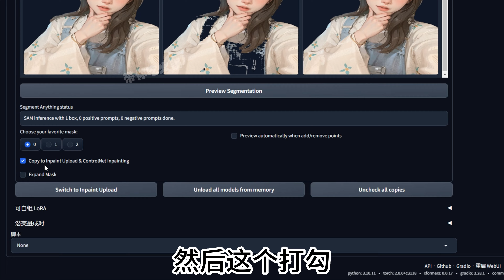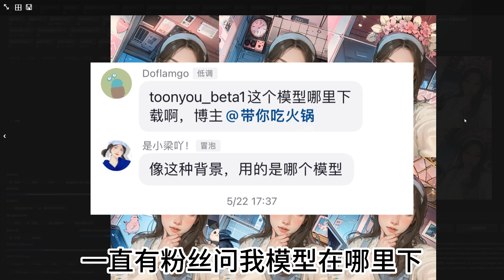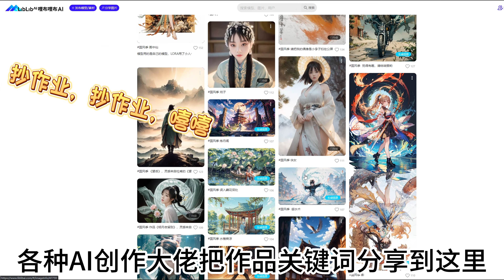Segment Anything一键抠图换背景，视频后半部分有轻松搞定各类模型，别错过好吧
我是一个新up主 有很多东西制作可能没有别人的完全和精美
谢谢大家的关注和厚爱，我只要有时间，都会回复大家的问题（可以给我3连吗）

下载好后解压到sd-webui-aki-v4\extensions 文件夹里 重启sd即可

（记得看下载页面介绍，需要下载一个模型 ）

Download this extension to ${sd-webui}/extensions use whatever way you like (git clone or install from UI)
Choose one or more of the models below and put them to ${sd-webui}/models/sam. Do not change model name, otherwise this extension may fail due to a bug inside segment anything.
Three types of SAM models are available. vit_h is 2.56GB, vit_l is 1.25GB, vit_b is 375MB. I myself tested vit_h on NVIDIA 3090 Ti which is good. If you encounter VRAM problem, you should switch to smaller models.
GroundingDINO packages, GroundingDINO models and ControlNet annotator models will be automatically installed the first time you use them.

根据自己显卡性能下模型大小